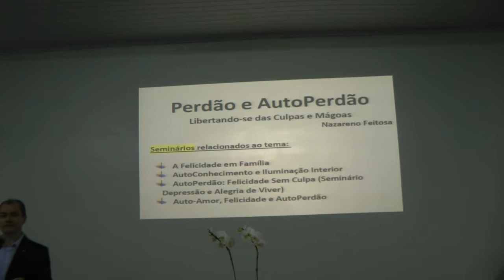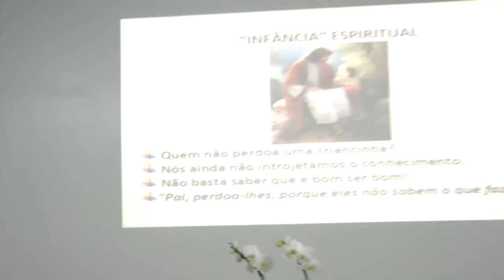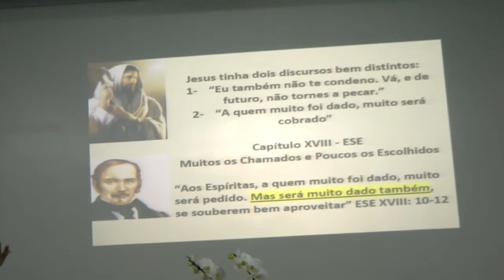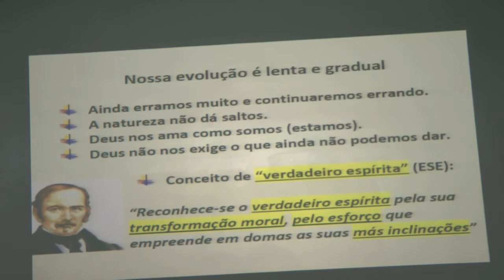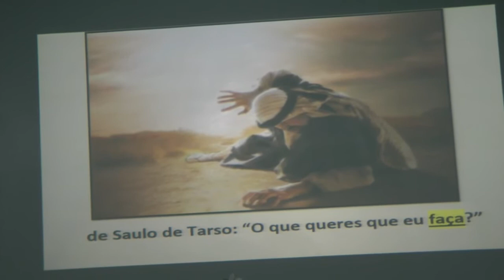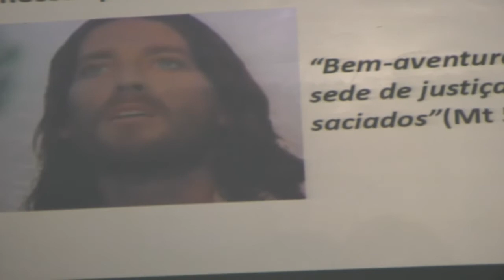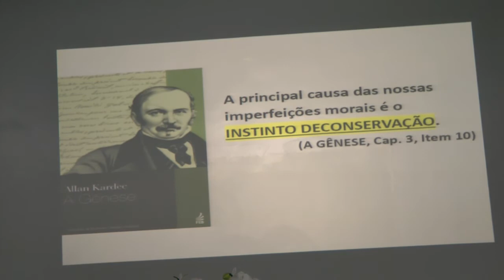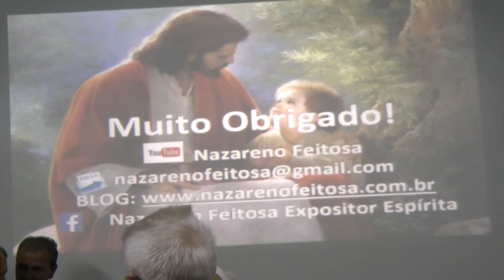Perdão e AutoPerdão: Felicidade Sem Mágoas e sem Culpas HD Nazareno Feitosa PR 2017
Palestra Perdão e AutoPerdão: Felicidade Sem Mágoas e sem Culpas HD Nazareno Feitosa em Apucarana/PR em 2017.